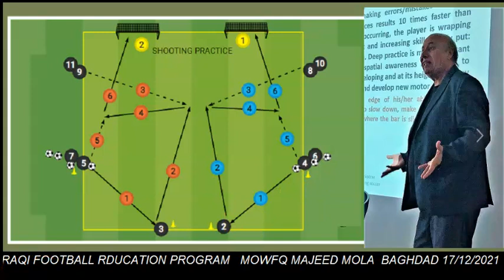FOOTBALL WORKSHOP IRAQ